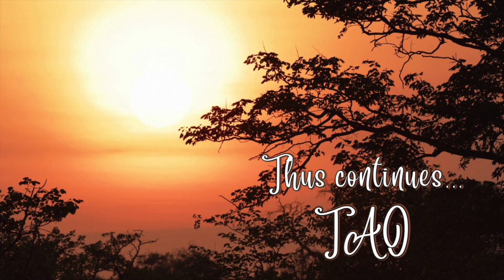Tao Overflows - Message Returns from Empty Horizon as Echo